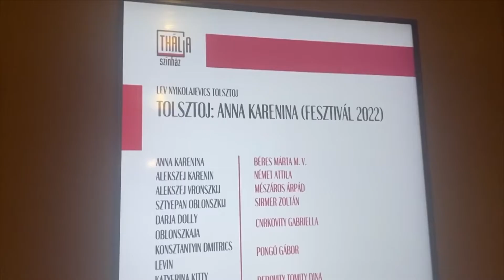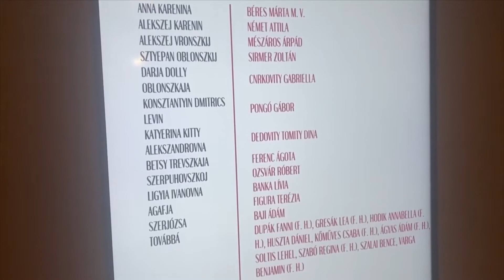Tv Tera Ritamot na gradot Akterite od Ana Karenjina za pretstavata 29 06